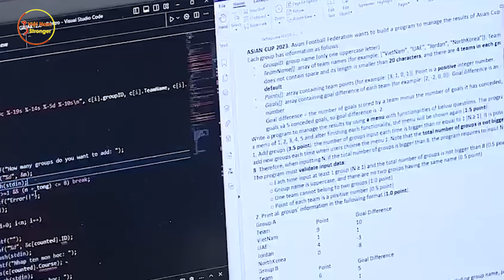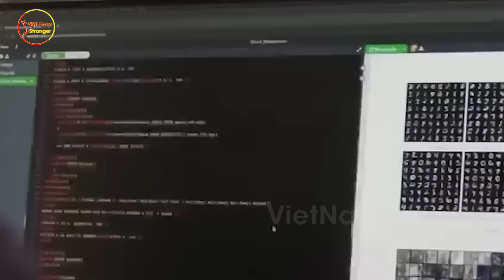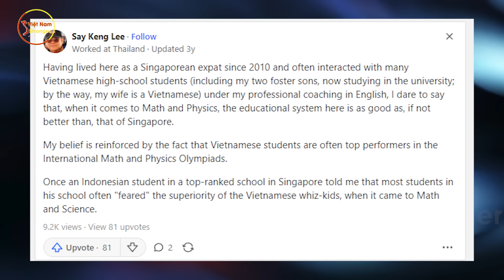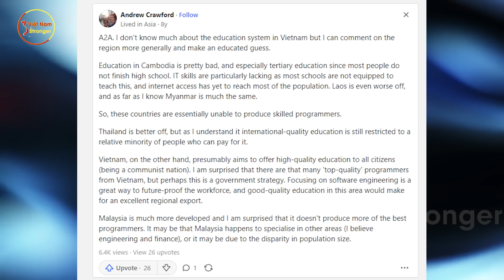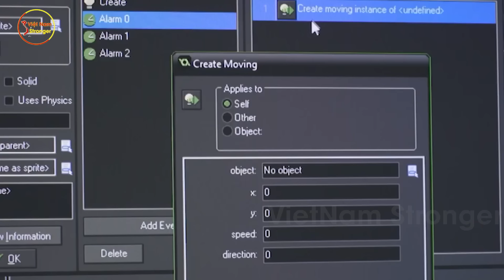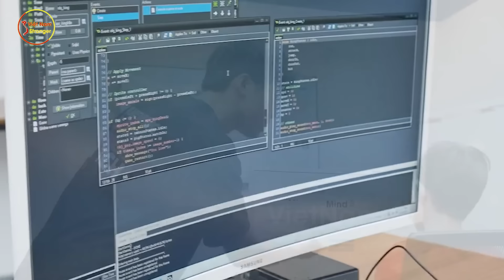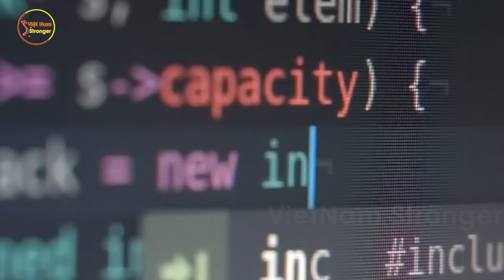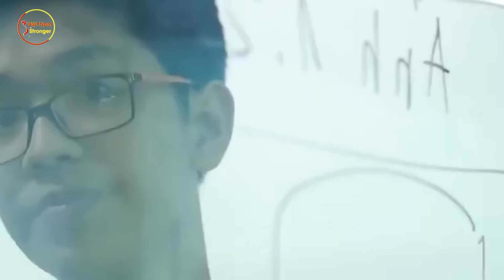Dân Mạng ĐNÁ: Vì Sao VN Là Cường Quốc Lập Trình, Trong Khi Thái Lan Và Indonesia Giàu Hơn Mà Ko Thể?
⊙ Cảm ơn bạn đã xem video: Dân Mạng ĐNÁ: Vì Sao VN Là Cường Quốc Lập Trình, Trong Khi Thái Lan Và Indonesia Giàu Hơn Mà Ko Thể?